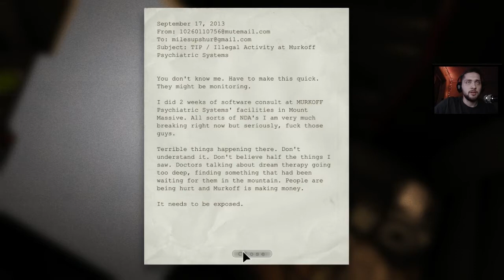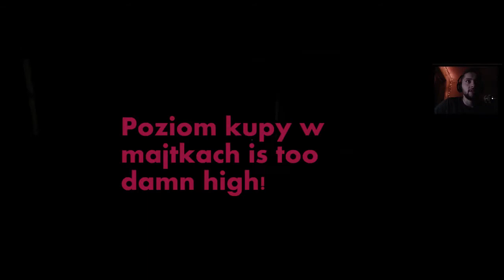Majtki zmieniają kolor... - OUTLAST #1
Nie warto grać w tą gre, nie jest dla osób które źle znoszą stres xD Enjoy

Streamy zawsze poprzedzane na FEJSIEEE :)

Extra tagi:
Outlast
Outlast Gameplay PL
Outlast Scary
Outlast najlepsze momenty